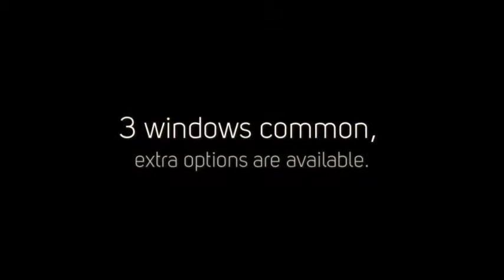Purchase Finished Portable Cabins For Sale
Purchase finished portable cabins for sale that allows you to rent the building of your choice

Deals in .

Depending on where you rent your cabin, you might discover a variety of other lumber alternatives. Take into consideration very important features of the wood so you have the ability to select the most effective in regard to conditions in your region. Purchase finished portable cabins for sale have absolutely soared probably as a result of how cozy as well as classy the cabins are. With the boosted demands, there has likewise been a sharp rise in the variety of suppliers making the cabins. This makes it of relevance to consider very important aspects when searching for a cabin to ensure that ultimately you obtain a good one to serve your have to the maximum.

Social---